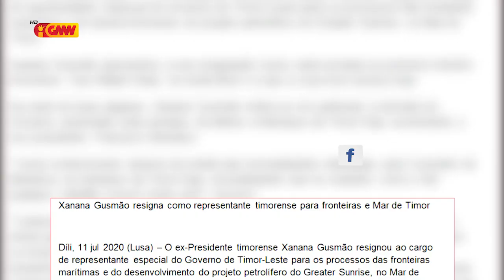Bankada Fretilin fo Apresiasaun ba Kay Rala Xanana Gusmão tanba hatudu ezemplu Polítika Pozitivu